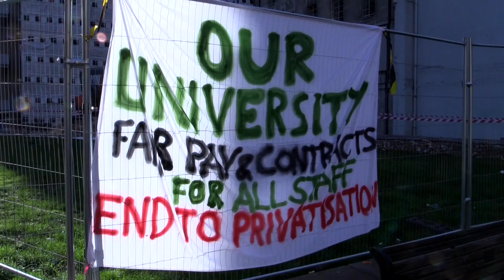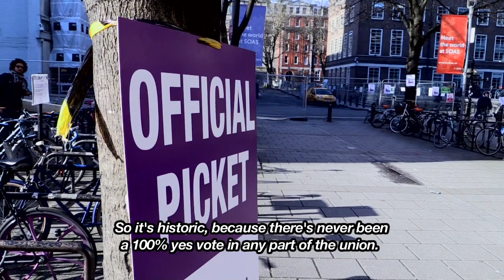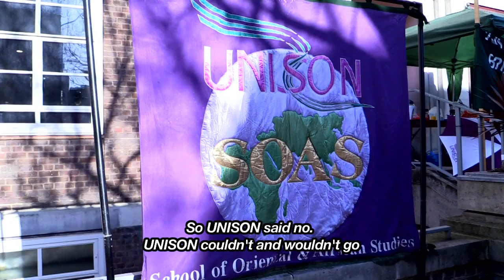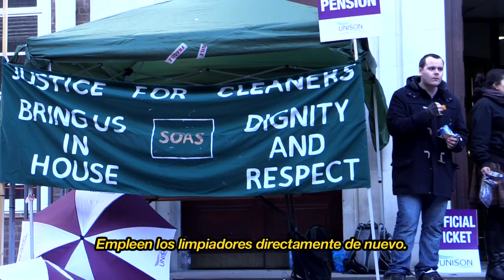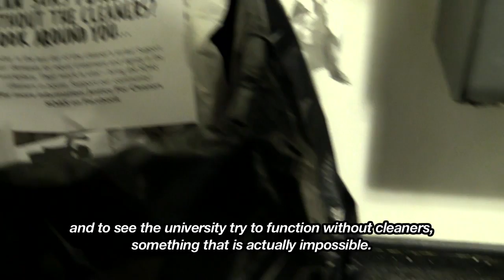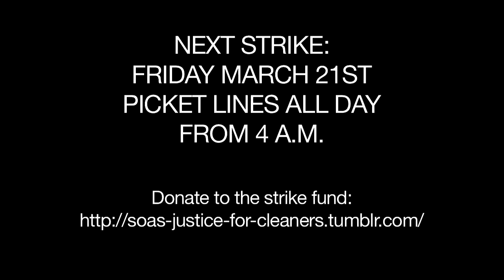SOAS outsourced workers strike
A solid two day strike as outsourced workers at the University of SOAS in London demand to be brought back in house. Next strike is on Friday March 21 - and if the bosses are still not prepared to give the workers the same terms and conditions as the directly employed workers, the strike action will get really serious.